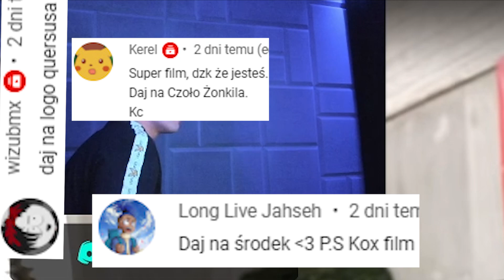ZONY MÓWI CZYM SIĘ PODCIERAŁ, GOŚĆ KTÓRY WDEPTYWAŁ GÓWNO W KRATKĘ POD PRYSZNICEM | ZONY SHOTY #63